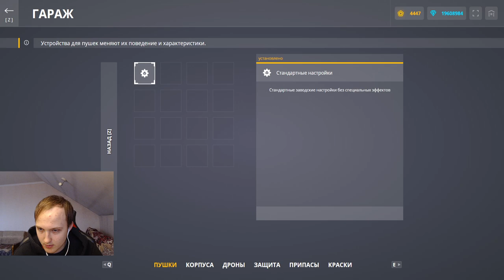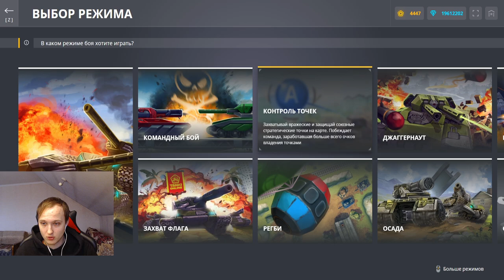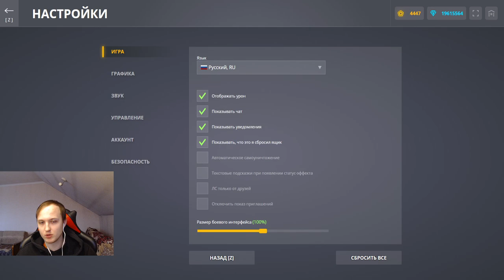АПНУЛИ ГРОМА, НО МАЛО - НУЖНО ПРОДОЛЖАТЬ ЕГО БУСТИТЬ! АНОНС РОЗЫГРЫША ПО ТЕГУ TEAMP В ТАНКАХ ОНЛАЙН